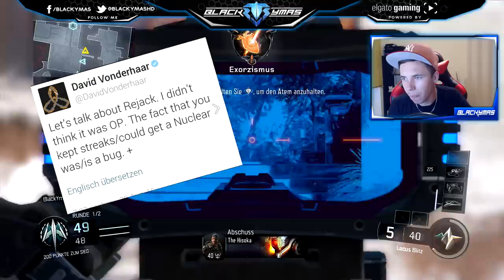Black Ops 3: 'Rejack' Specialist BUG (NO NUKLEAR WITH REJACK) | Nuketown 2065 in BO3 bestätigt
Black Ops 3 kein Nuklear mit dem Spezialist "Rejack". Hat Activision Angst, dass durch die Highscore-Gameplays in Bo3, das Spiel von vielen Spielern vermieden wird? Nuketown 2065 bestätigt.

Priority Pixel
Dürfen wir Vorstellen?

Unser Portfolio
► Logo Konzeption
► Illustrationen
► Social Media Design
► Website Design
► Banner Design
► Print Produkte
► Fotographie
frage nach….

Was wir bieten
► Individuelle und einzigartige Designs
► Unterstützung im grafischen Bereich
► Corporate Identity
► Konzeptentwicklung
► Archivierung aller Aufträge
► Spezielle Konditionen für e-Sport Teams

Du bist auf der Suche nach kreativen Köpfen?

Interessiert aber noch nicht überzeugt?

Wir sind auch auf anderen sozialen Plattformen vertreten.
Über treue Fans freuen wir uns sehr!!